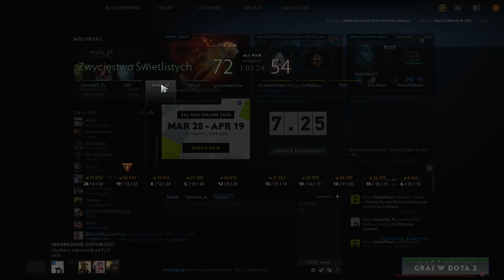Mistrzowie Doty :D